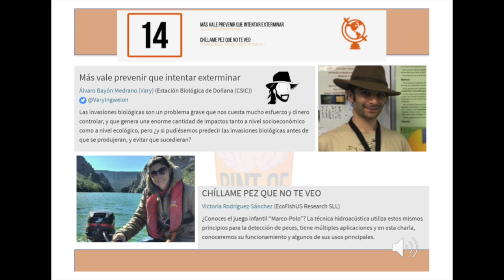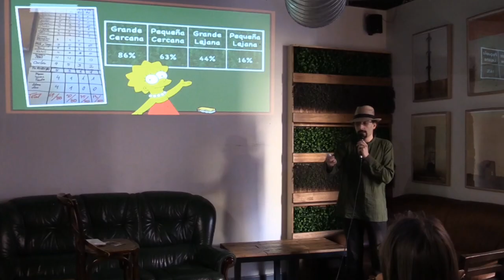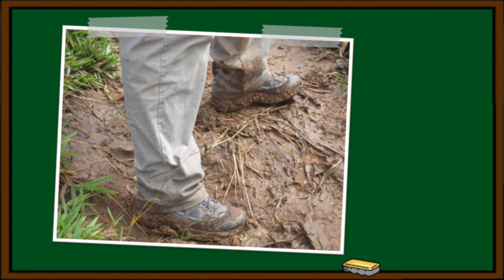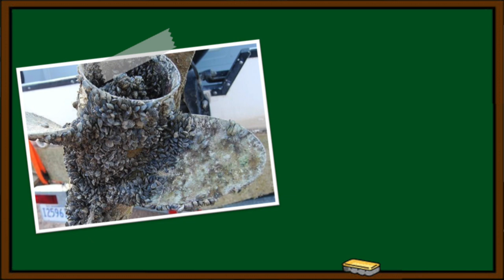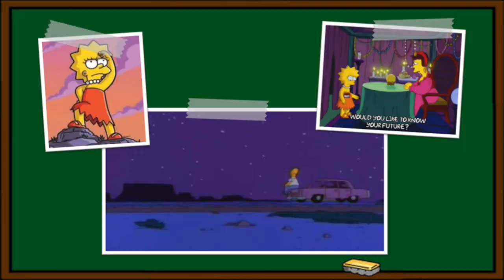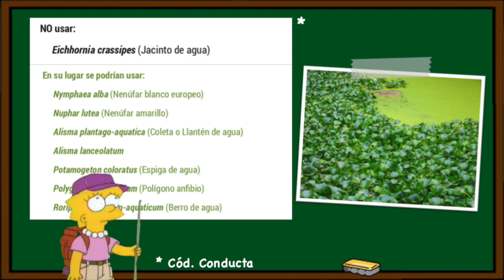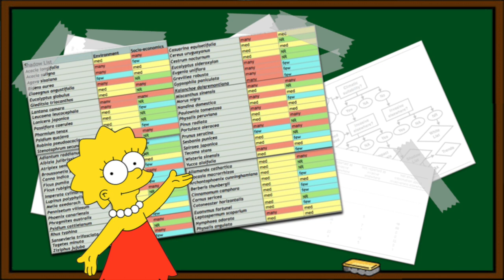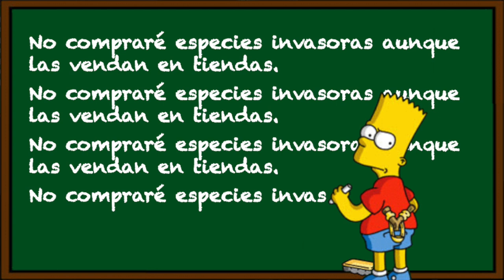Más vale prevenir que intentar exterminar — Charla Pint of Science 2018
— «Kaeldras»
— José

Los enlaces a los que se hace referencia en el video:

Código de conducta para evitar el comercio de plantas exóticas invasoras

Categorías: Ciencia, Ecología, Fechas remarcables.